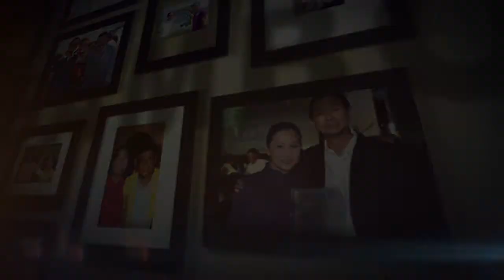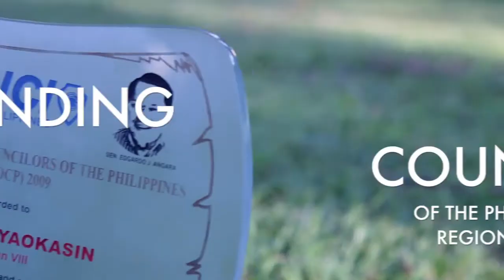PUBLIC SERVANT THE JERRY "SAMBO" YAOKASIN STORY